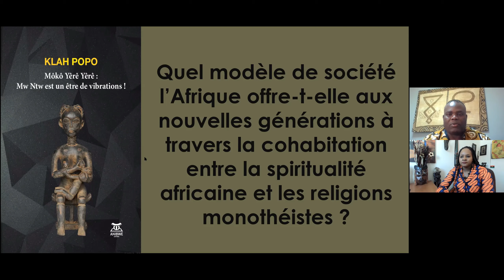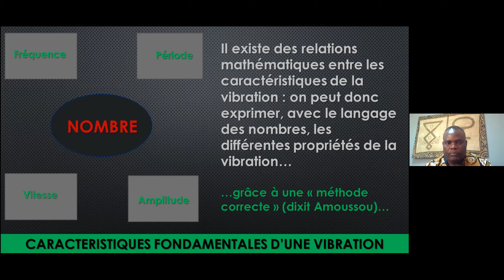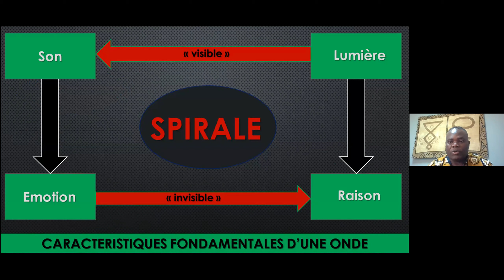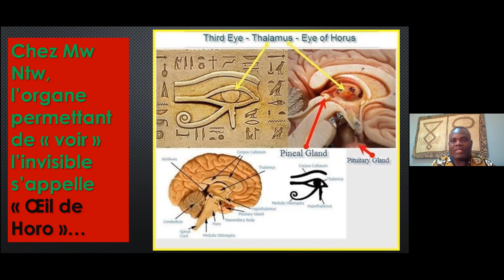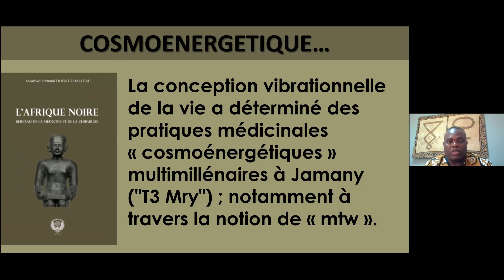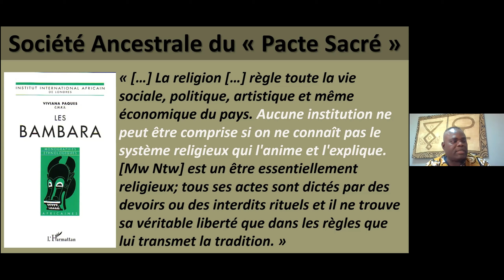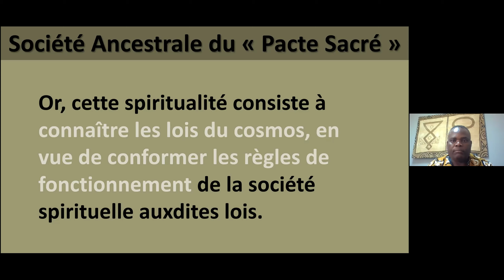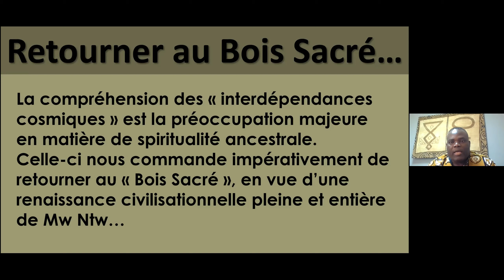Conférence de Popo Klah, MHAD 2021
Mois de l'Histoire de l'Afrique et de ses Diasporas
"Quel modèle de société l'Afrique offre t'elle aux nouvelles générations à travers la cohabitation entre la spiritualité africaine et les religions monothéistes ?" Dans le cadre de la semaine consacrée à la spiritualité et aux croyances africaine, tel est le thème de la conférence de monsieur Popo Klah, écrivain,  conférencier spécialiste du panafricanisme.